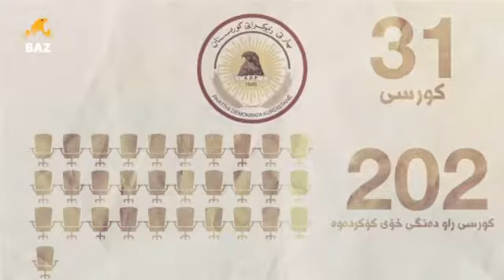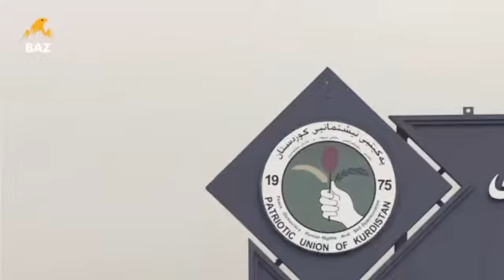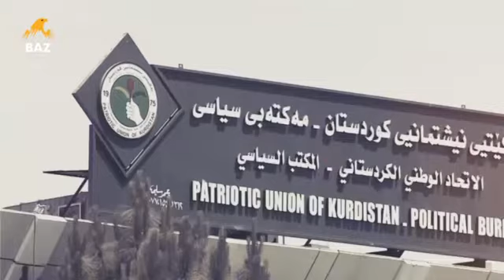یەکێتی و یەکگرتوو ، کۆمەڵ لە ھەنگاوەکانیان بۆ لاوازکردنی کوردستان بەردەوامن